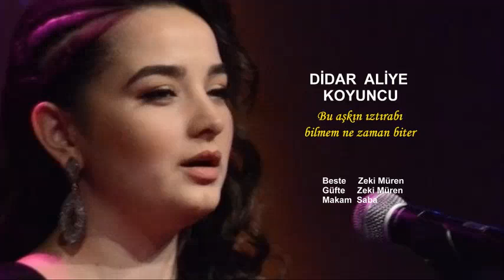DİDAR ALİYE KOYUNCU Bu aşkın ıztırabı bilmem ne zaman biter